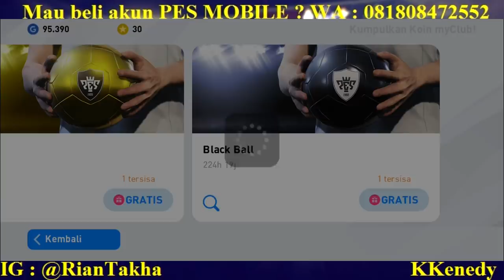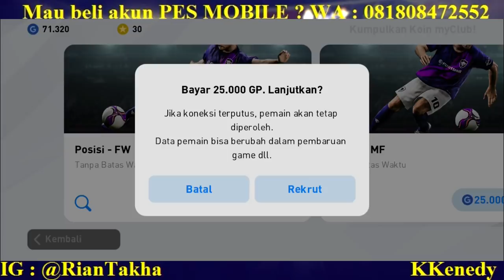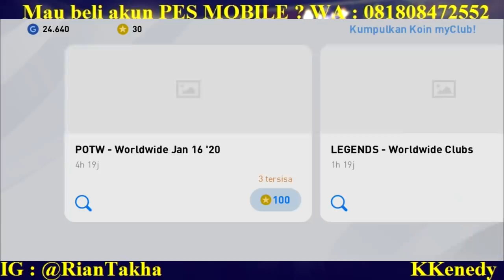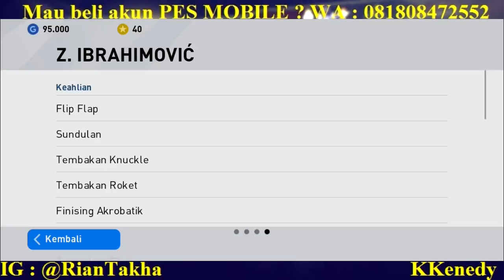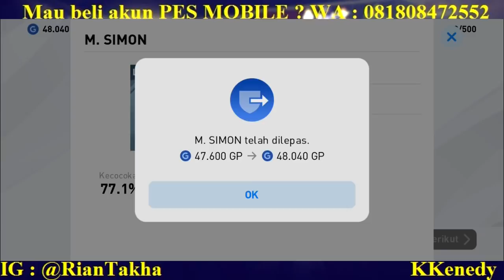LUAR BIASA ! BERH4SIL DAPAT BLACK PETIR DR TIKET GOLD+ GRATISAN ! PES 2020 MOBILE